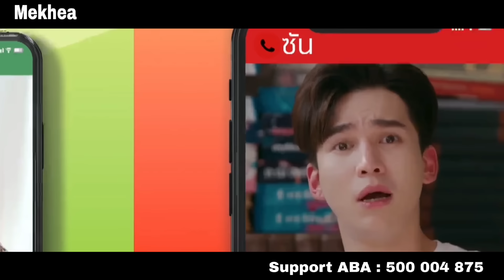ព្រហ្មលិខិត ភាគ 3 | សម្រាយរឿង BL | Mekhea Reader | Y Destiny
ABA Support : 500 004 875
ទំនាកទំនងពាណិជ្ជកម្ម  : Telegram  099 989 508
My channel Review the movie and series.

Mekhea reader
Best regards and thanks.